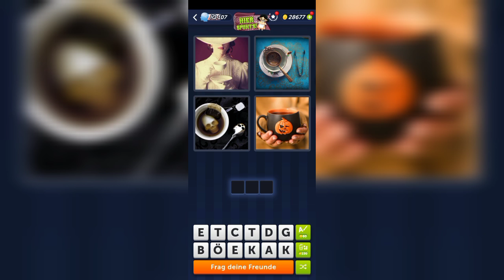4 Bilder 1 Wort - Hier Spukt's! - 21.10.2023 - Lösung Tägliches Rätsel - Oktober 2023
4 Bilder 1 Wort - Hier Spukt's! - 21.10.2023 - Lösung Tägliches Rätsel - Oktober 2023